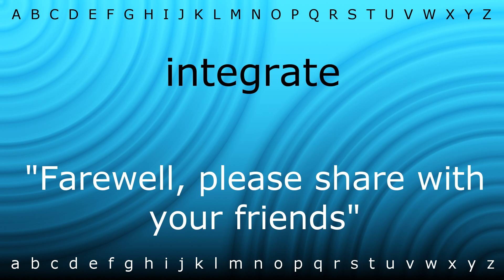Here I will teach you how to pronounce 'integrate' with Zira.mp4